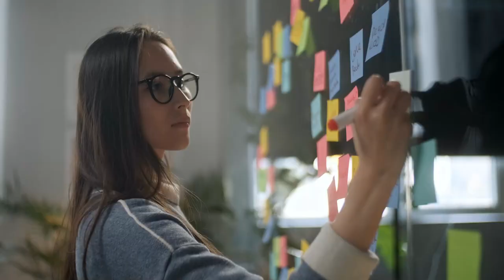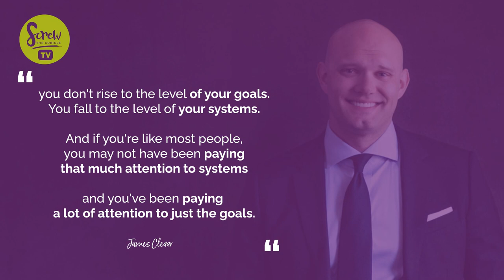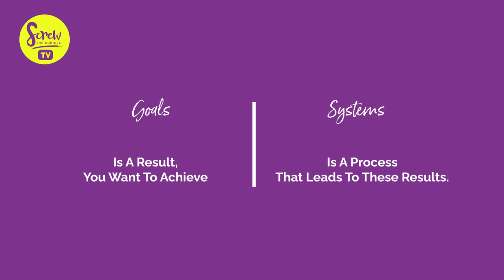Transform Your Life with Systems: Why You Should Forget About Setting Goals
Do you ever wonder why you may not be able to create momentum for your goals whenever you have big dreams to achieve?

Well, the problem may not be about setting goals at all.  What you need to focus on instead are your systems.  Thinking about systems has completely changed my own outcomes for reaching my goals, and I think it’s going to truly help you too.

MORE RESOURCES TO HELP YOU TAKE ACTION:

🍍 TAKE THE QUIZ - What's Your Ideal Business Based On Your Personality?